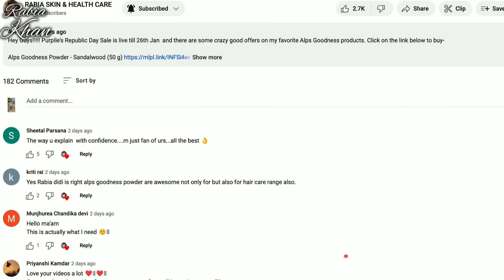बज़ार से नहीं घर पर बनाए गज़ब का Fairness Soap-For Body Whitening &Brightening मैल कालापन साफ़ in 1 Day